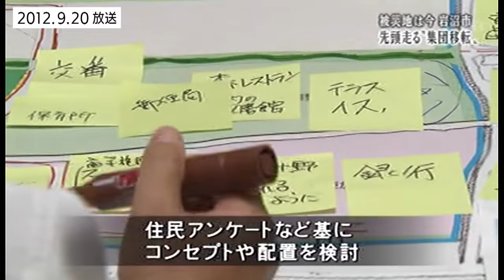3.11 住宅再建【2012年9月20日放送】宮城県から能登半島地震の被災地へ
被災地は今 岩沼市　先頭走る"集団移転"

能登半島地震の被災地復興や避難生活にいかしてもらえるよう、東日本大震災の教訓を、当時のニュースなどを交え振り返る。